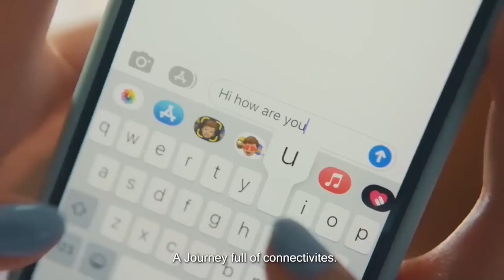DARI GAK SENGAJA, MBAK YUNI SHARA MALAH TERKENAL JADI PREMAN SEJAK SMP? - Tonight Show Premiere